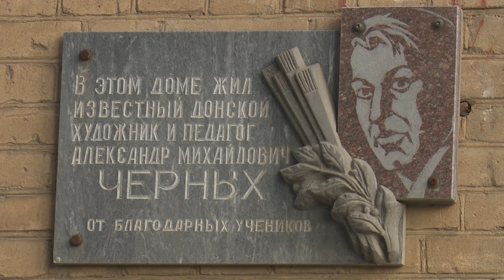Люди-на-Дону: художник Александр Черных от 12 октября 2018